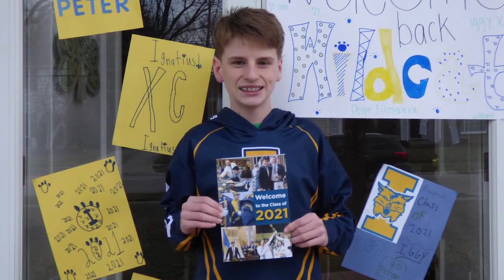Athletic Hall of Fame 2017 - Peter G. Fitzpatrick '90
The Athletic Hall of Fame recognizes members of the Saint Ignatius community who have excelled in one or more sports and who have distinguished themselves and the school in their athletic endeavors while a student or coach at Saint Ignatius High School.